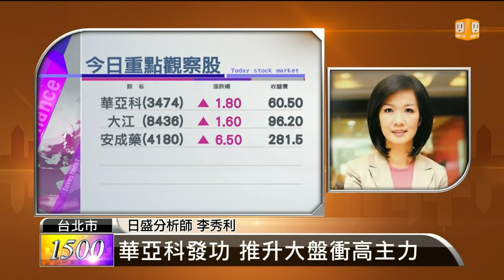【2014.07.10】名師解盤(2)景氣逐漸樂觀 中研院上修GDP -udn tv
最近不管是iphone6的話題、還是4G新機大戰，暑假期間哪些類股比較吃香？完整內容 , FB , Twitter , G+